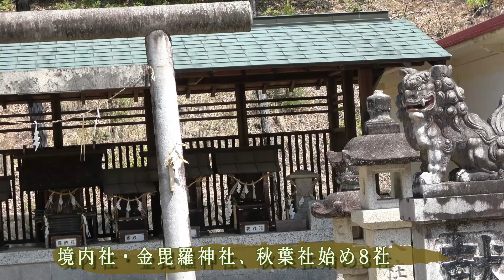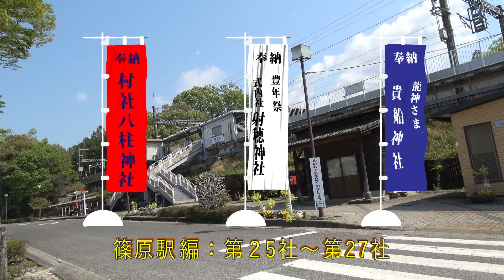愛環鉄道で巡る屋代・八 篠原~保見駅編～保見の里に鎮まる氏神さま～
篠原町八柱神社、式内社射穂神社、貴船神社を巡ります（２５社～２７社）